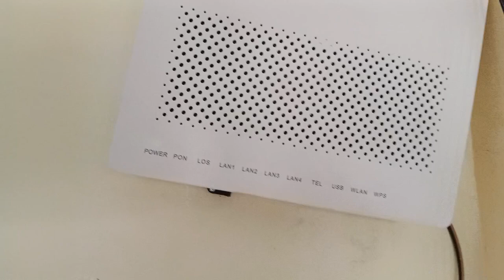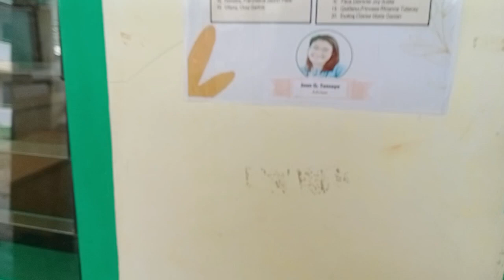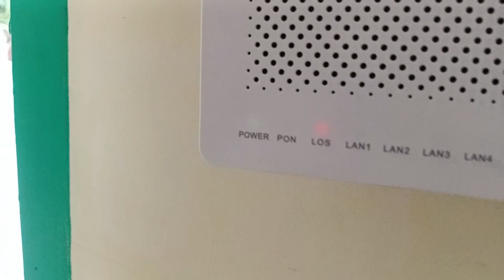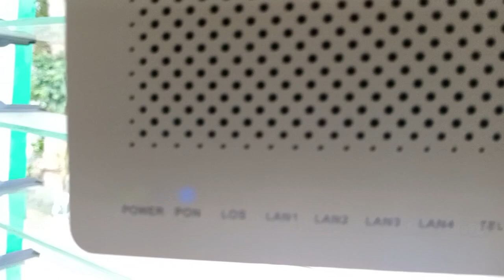How to Fix Los Red light of your Wifi the Alternative Way